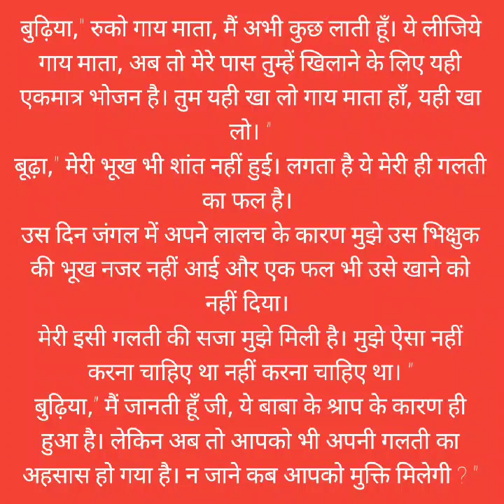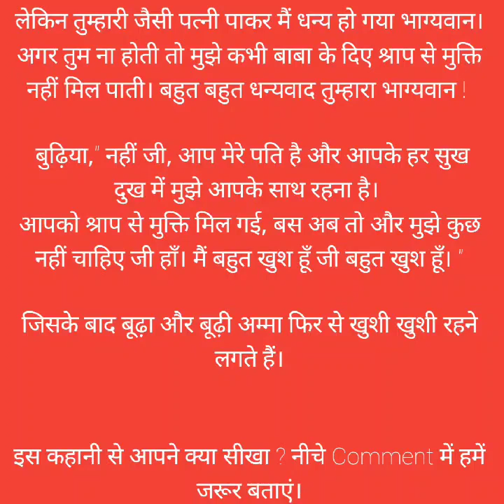लालची बूढ़ा | Lalchi Budha (Hindi Story)